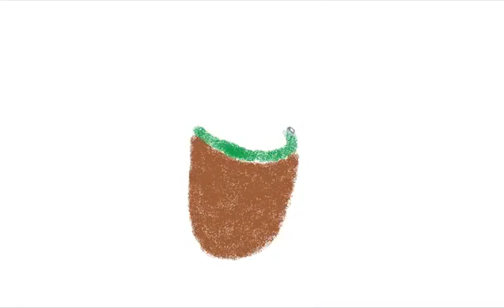Hoe teken je een kiwifruit 🥝